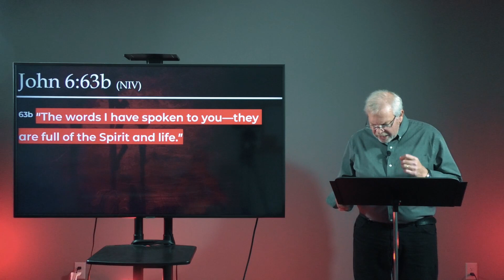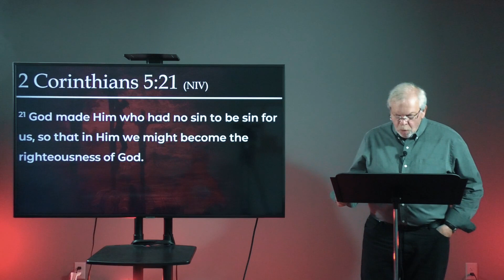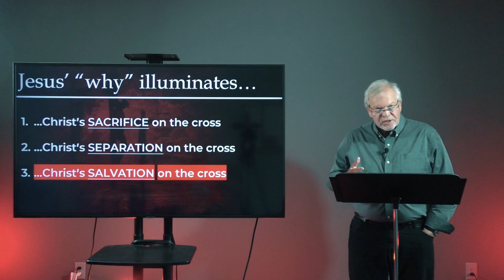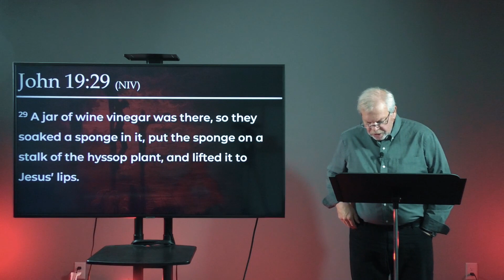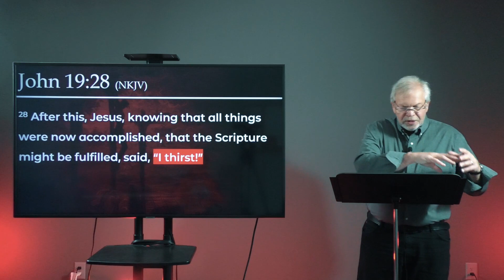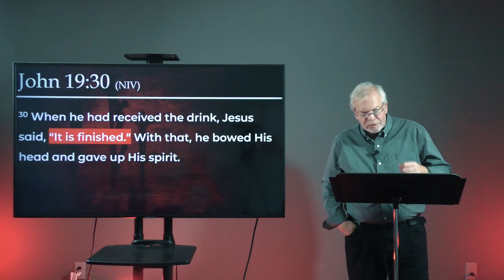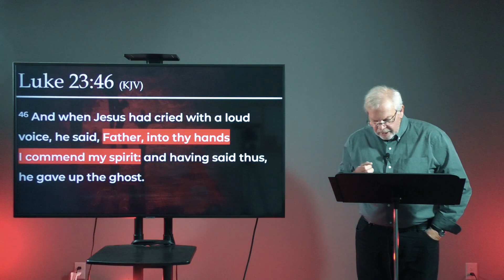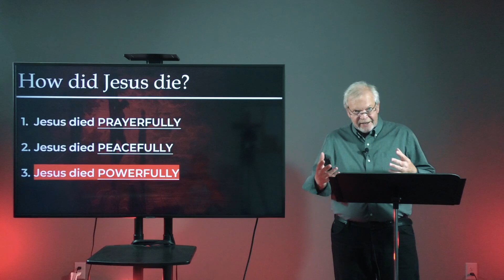The Cries From the Cross (Part 2) - 4/21/24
Pastor Gerry preaches the second of two messages about the 7 Last Sayings of Jesus from the cross.

Thank you for checking out this message! Click below to connect further with EAG Church…